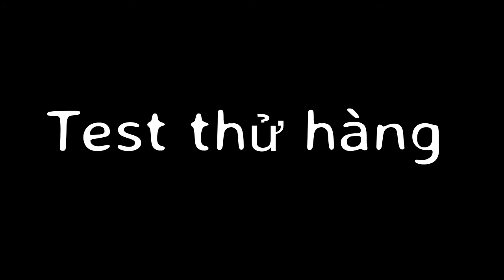Yuneec breeze 4K - unboxing ( Viet Nam )